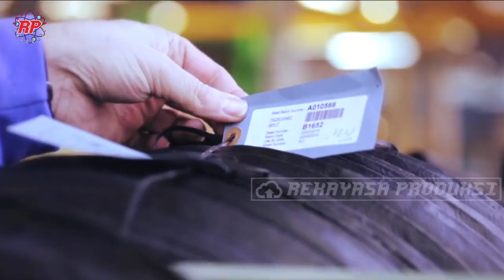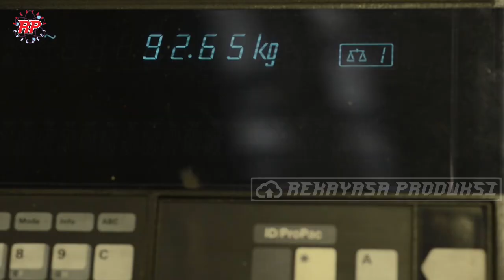RAHASIA PROSES PEMBUATAN BAN PESAWAT YANG SUPER KUAT DAN MAHAL DI PABRIK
Kita pasti sering melihat pemandangan ini, kepulan asap dan suara keras dari gesekan Ban pesawat saat Landing. Mengapa ban pesawat begitu kuat dan tidak Meletus walau harus menerima tekanan dan kecepatan yang begitu besar? Perlu kalian tahun pesawat komersil yang paling umum dan sering dijumpai adalah pesawat boing 777, dimana pesawat ini memiliki beban 250 hingga 400 ton saat terisi penuh dan bergerak dengan kecepatan antara 220-360 km/jam saat Landing.
Jika ban pesawat tidak dirancang khusus dan menggunakan bak untuk kendaraan berat, dipastikan ban pesawat sering Meletus saat digunakan landing. Lalu apa rahasia dan proses pembuatan ban pesawat ini.Sebenarnya untuk megetahui rahasia dari struktur ban pesawat yang kuat ini, akan sangat banyak aspek yang perlu dibahas, namun untuk membuat video ini tidak membosankan. Rekayasa Produksi akan membahas garis besarnya saja. Untuk mendapatkan info detailnya anda mungkin perlu membaca dan mengambil sumber lain….

Kredit Video : Michelin, Dunlop, Manufacturing Tire